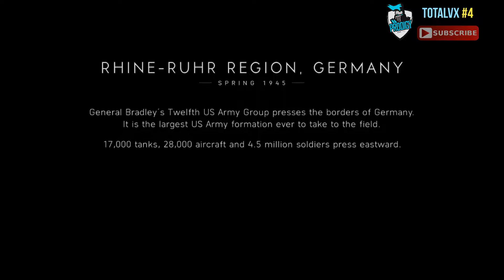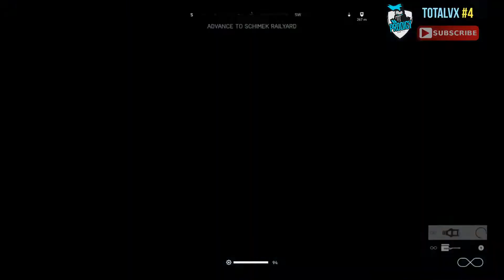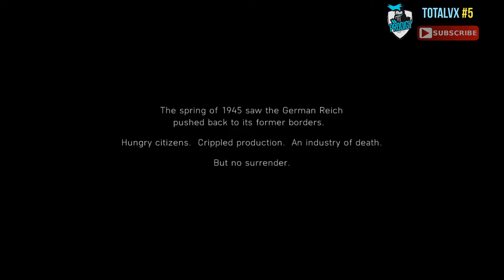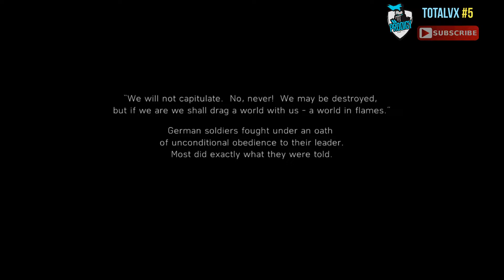Battlefield V ⚡PC // Xbox One⚡HD💽 4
➡️⛔ Walkthrough/Guide /// Walkthrough 100% Guide ///
           🔔 Battlefield 1,  Campaign.
           🔔 EA Games,

           Mission 4:  🔔   0:00 ➡️ The Last Tiger.
           End of the History  🔔  1:02:35    ➡️ Epilogue.

 ➡️  Xbox One, Microsoft Xbox Wireless Controller.
 ⛔ "DLC Pack",  Deluxe Edition.

✔️ Texts and voices in English.
🔔   Follow me in Social Networks.
📦   Build computer for Gaming.
➡️   Ultra Graphics, HD, 60 FPS in 1080p.

📦 Montaje ordenador de Gaming.
➡️ Ultra Graphics, HD, 60 FPS en 1080p.